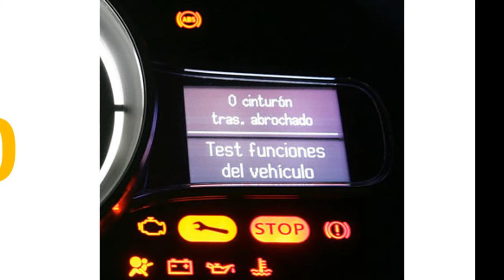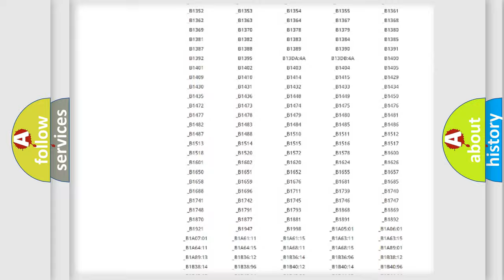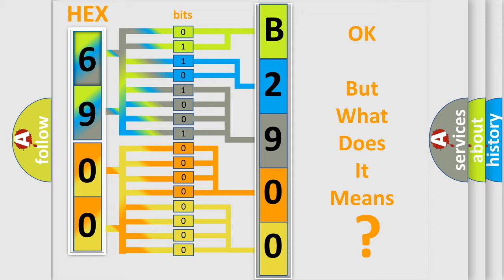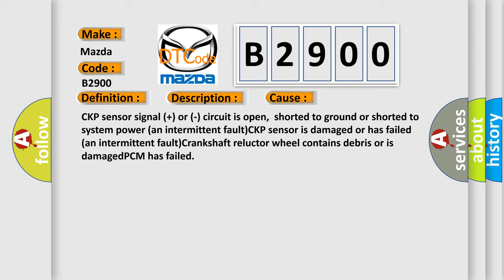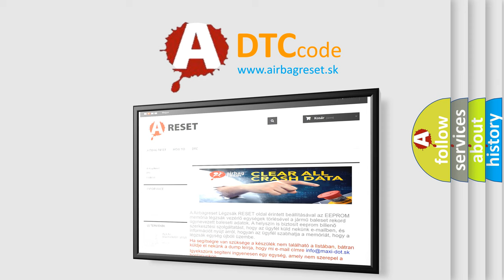DTC Mazda B2900 Short Explanation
Contents:
0:21 Basic DTC analysis according to OBD2 protocol standard.
1:48 Insight into programming
2:58 A diagnostically understandable description of the Diagnostic Trouble Code
3:05 Basic error definition

Make:
Mazda
Code:
B2900
Definition:
Crankshaft Position Sensor Circuit Malfunction
Description:
Engine speed more than 1000 rpm,and the PCM did not receive any Crankshaft Position (CKP) sensor pulses for more than 50 ms.
Cause:
CKP sensor signal (+) or (-) circuit is open,shorted to ground or shorted to system power (an intermittent fault)CKP sensor is damaged or has failed (an intermittent fault)Crankshaft reluctor wheel contains debris or is damagedPCM has failed